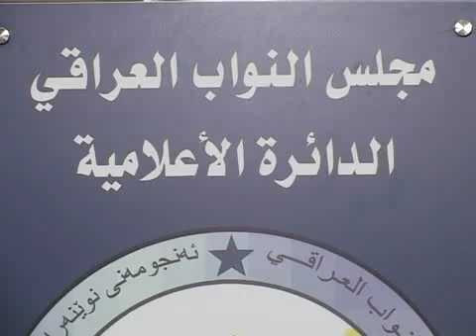نواب: المهلة التي منحها مجلس النواب لدراسة مرشحين الوزارات غير كافية / تقرير عمر العامري/ قناة بلادي